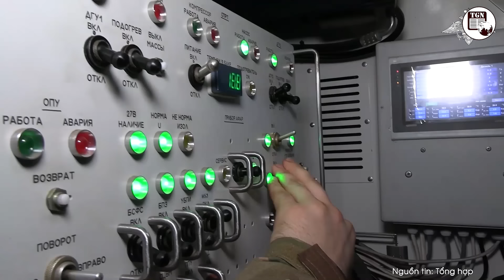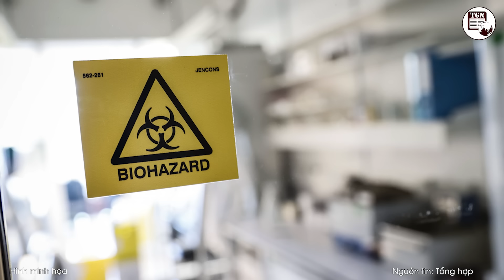Toàn cảnh Quốc tế | Nga đánh nát Kiev ‘dằn mặt’ NATO, Mỹ ‘muối mặt’ vì sự ‘ngu dốt’ của Ukraine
THẾ GIỚI NGHIÊNG | Chương trình Toàn cảnh Quốc tế ngày 9/7 của kênh YouTube THẾ GIỚI NGHIÊNG cập nhật tất cả các nội dung nóng nhất trên thế giới diễn ra trong ngày với các thông tin chính:
Nga ồ ạt đánh vào Kiev giữa ban ngày, Ukraine chịu thiệt hại lớn
Ukraine bắn nhầm tên lửa vào bệnh viện ở Kiev, Mỹ ra sức che giấu
Pháp tin ông Zelensky sẽ phải ‘quỳ gối’ trước Tổng thống Putin xin đàm phán
Nhóm binh sĩ Ukraine đã đầu hàng gần Avdiivka
Nga tấn công sân bay quân sự Ukraine ở Kiev
Nga phóng hàng trăm quả rocket vào các mục tiêu quân sự Ukraine
Nga tấn công dồn dập Toretsk, mở thêm đường chiếm toàn Chasov Yar
Phòng tuyến sụp đổ, quân Ukraine nguy cơ bị ‘tận diệt’ ở Toretsk
Nga đăng video tập kích cùng lúc 3 bệ phóng HIMARS
Khoảnh khắc bom chùm RBK-500 của Nga phá hủy công sự Ukraine
Mỹ cam kết tăng cường phòng không cho Ukraine sau cuộc tập kích kinh hoàng của Nga vào Kiev
Chuyên gia Mỹ thừa nhận Nga đang chiếm thế thượng phong
Nga triển khai loại radar phát hiện mục tiêu cách xa 150 km
Nga phát hiện phòng thí nghiệm vũ khí hóa học của Ukraine
Ukraine ký hiệp ước mới cho phép Ba Lan bắn hạ tên lửa Nga ở Ukraine
Tài phiệt giàu nhất Ukraine trốn khỏi đất nước
Thủ tướng Hungary nhận định chiến lược Ukraine biến EU thành nạn nhân của chính mình
NATO tuyên bố không hứa hẹn Ukraine sẽ gia nhập khối quân sự trong 10 năm tới
NATO cần thêm 35-50 lữ đoàn để đề phòng bị Nga tấn công
NATO kỷ niệm 75 năm thành lập giữa ‘trăm mối tơ vò’
Trung Quốc và Belarus tập trận chung ngay sát biên giới NATO và EU
Phái đoàn quân sự Triều Tiên tới Nga
Tổng thống Putin đón Thủ tướng Ấn Độ Modi tại nhà riêng
Các nhà tài trợ của đảng Dân chủ thảo luận về việc cho ông Biden ra đi ‘trong danh dự’
Nhà Trắng bác tin Tổng thống Biden được điều trị Parkinson
Ông Macron ngăn phe cực hữu nắm quyền nhưng lại đẩy nước Pháp vào hỗn loạn
Tổng thống Emmanuel Macron yêu cầu ông Gabriel Attal tiếp tục vai trò thủ tướng
Tân Thủ tướng Anh tuyên bố thúc đẩy thỏa thuận thương mại tốt hơn với EU
Đức theo chân Mỹ và Pháp rút quân khỏi Niger
Đức giảm đáng kể ngân sách quốc phòng trong năm 2025